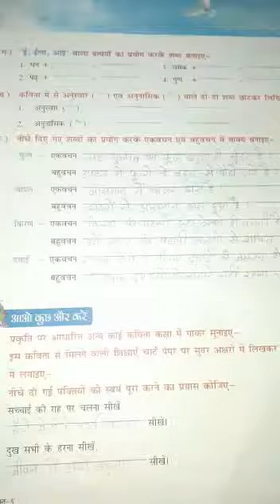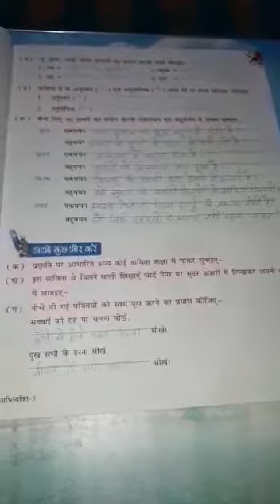कक्षा:- 5 , हिंदी , पाठ:-१ , अभ्यास , पार्ट :- २ , सीपीएस ऑनलाइन टीचिंग , २०२०-२१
पाठ :- १ , अभ्यास , पार्ट -२